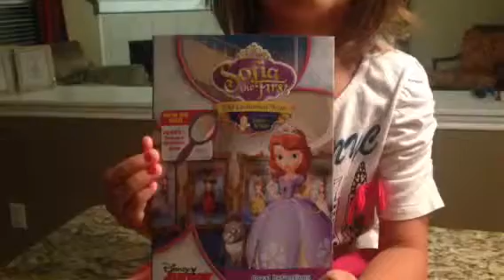Sofia DVD review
Emma talks about Sofia the First